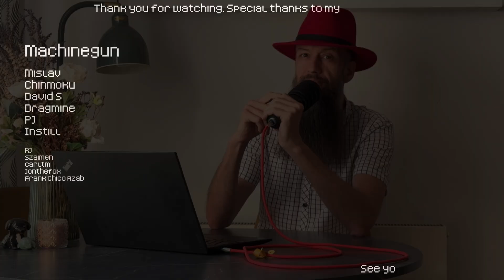Debian 13 Trixie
🔥 *I will quickly walk you through some Trixie news*

SHA 256: e363cae0f1f22ed73363d0bde50b4ca582cb2816185cf6eac28e93d9bb9e1504
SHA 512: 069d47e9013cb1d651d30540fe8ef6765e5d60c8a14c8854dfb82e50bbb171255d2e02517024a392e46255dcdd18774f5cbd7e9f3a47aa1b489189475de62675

📍 *Timestamps*
00:00 Intro
00:38 Architectures & Hardware Security
01:27 Network Boot & Small But Sweet Tweaks
02:02 Core System Improvements
02:39 KDE Plasma 6.3 Upgrade Experience
04:08 GNOME 48 Upgrade Experience
05:22 Software Stack & Desktop Landscape
06:28 Verdict ?